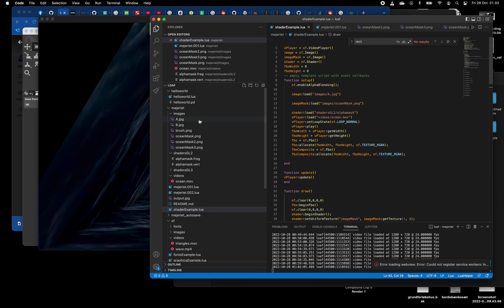Screen Recording 2022 10 28 at 01 03 18